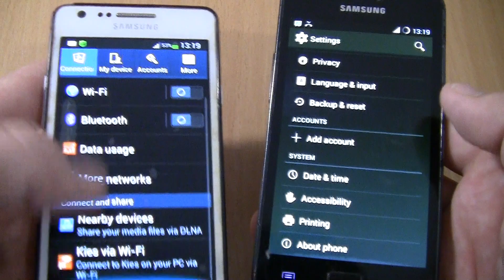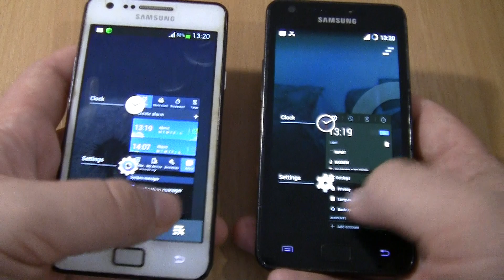Double Ringing Alarms at the Same Time 2 Samsung Galaxy S2 Plus